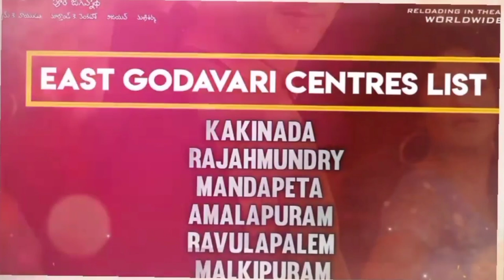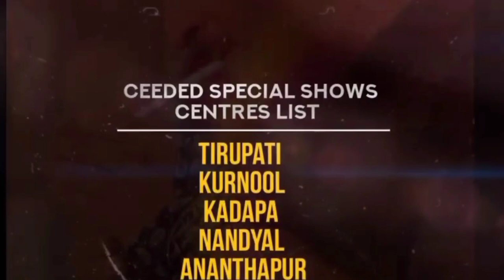Housefull bookings Pokiri Special shows | Mahesh Babu | Film Updates | WHATS NEW HB ❤️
Pokiri re release reloading in Ultra 4K UHD version. Releasing in theatres on August 9 th, 2022. After 16 years of its original release.